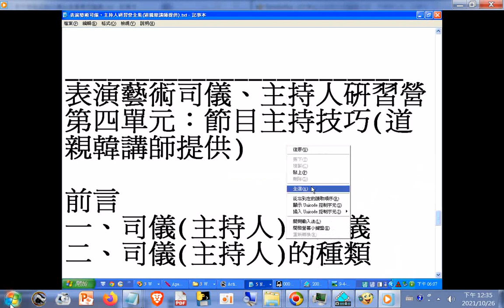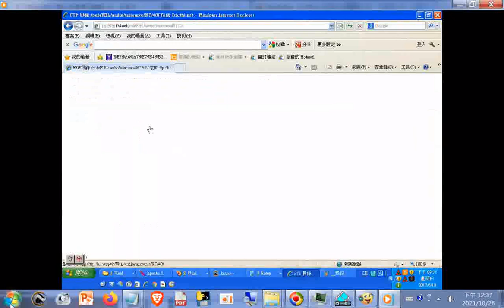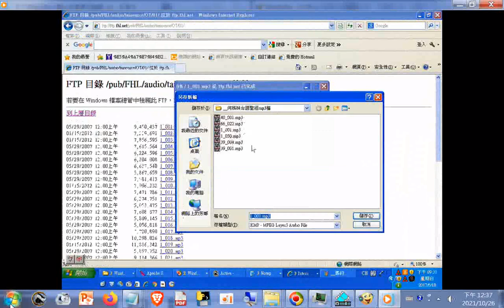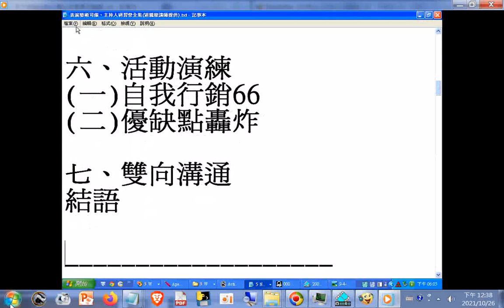風入松》北管曲牌聯奏--桃園和樂軒北管演奏於南鯤鯓代天府201211+表演藝術司儀主持人研習營全集(道親韓講師提供)+舊約新約台語有聲聖經mp3檔(由何姊妹(錄製人希望匿名)錄製剪接提供給信望愛站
「客庄八音迎新春戊戌107年大年初二上午.演唱客家山歌小調組曲.新竹縣北埔老街🎆福德宮🎆。